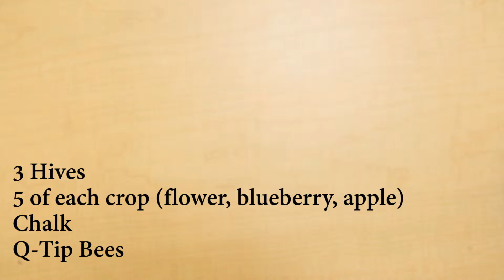Lesson to Grow: Busy Bees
Pollinators are always working to help feed us. This lesson gives students a hands on lesson to help them understand how pollinators do their work.